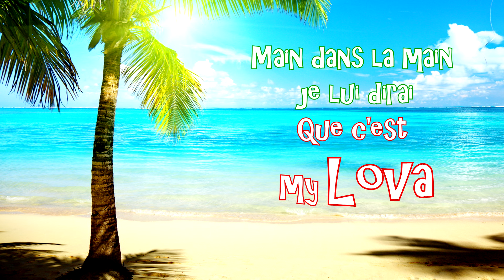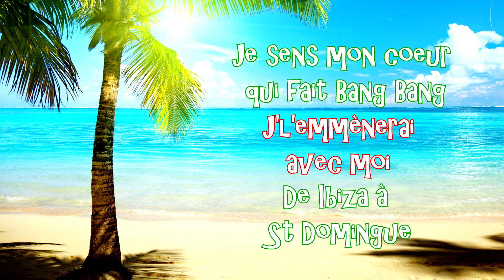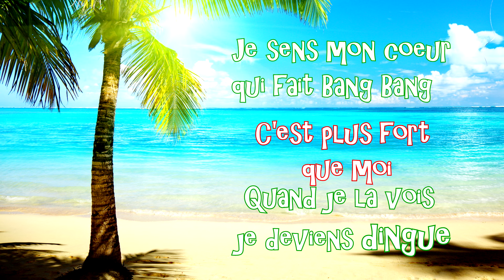Tony Mandell - "Bang Bang", vidéo lyrics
New Reggaeton single 2017, de Tony Mandell !!